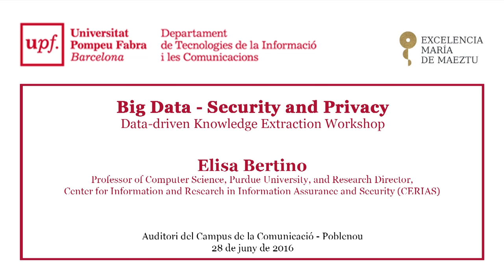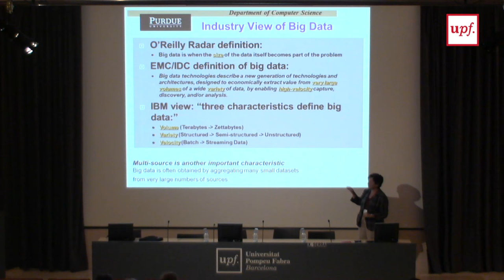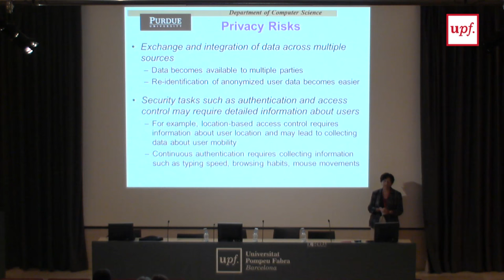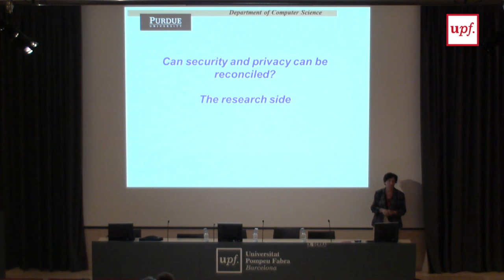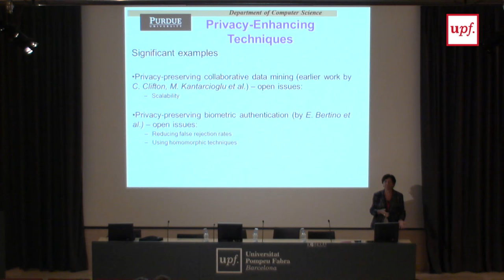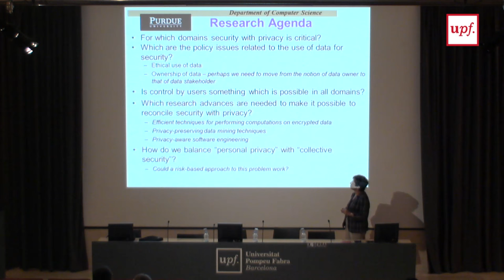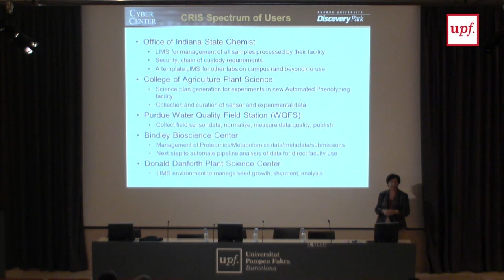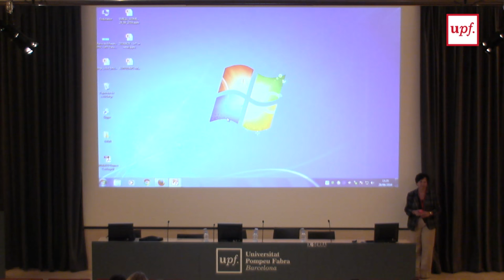Big Data - Security and Privacy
Elisa Bertino: Professor of Computer Science, Purdue University / Research Director, Center for Information and Research in Information Assurance and Security (CERIAS)

María deMaeztu DTIC-UPF Workshop on Data Driven Knowledge Extraction, 28-29 June 2016, Barcelona

To know more about the María de Maeztu Strategic Research Program and projects,